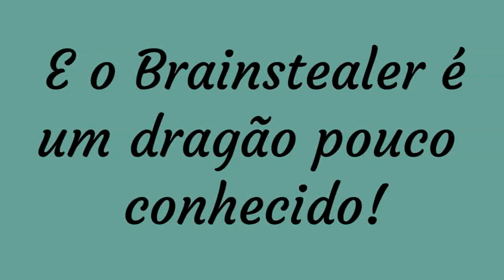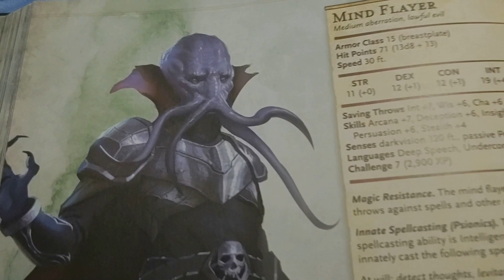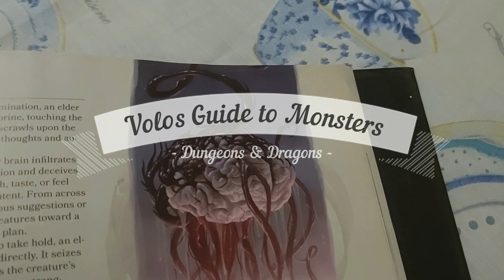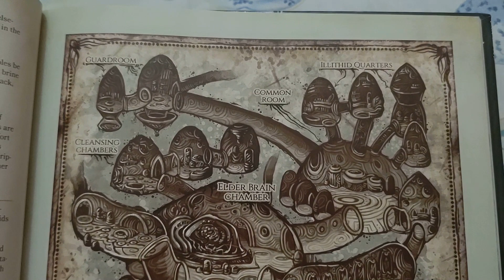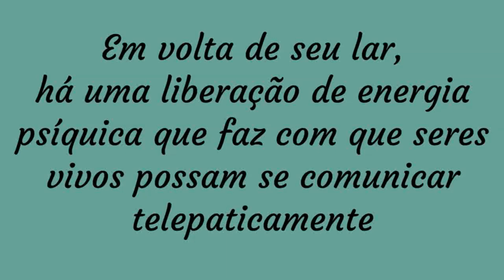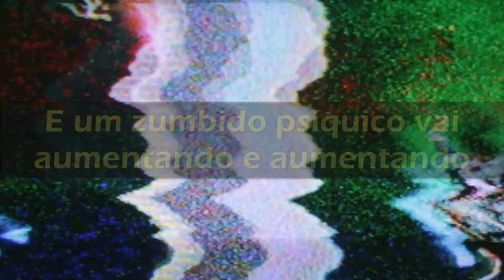Esse Dragão Bizarro é Capaz de Controlar Mentes!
Conheça um dragão ultra poderoso, inspirado nos mitos do Cthulhu e pertencente às colônias de Ilitides (Illithids) do Dungeons & Dragons!

ABAIXO AS INFOS DO MONSTRO E DE QUEM O CONVERTEU PARA O D&D 5e

MEUS LIVROS (EM FOMATO ÁUDIO)